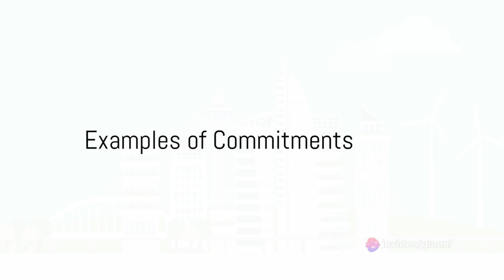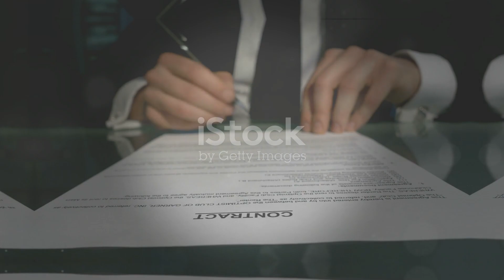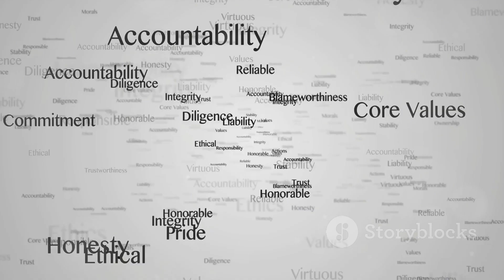Commitments to Reverse the Trend_ A Deep